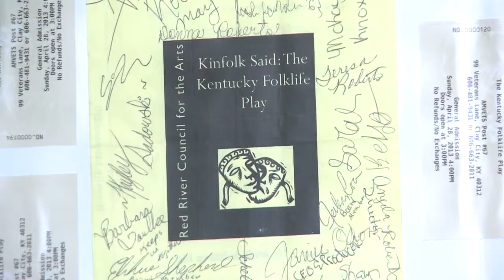Clay City woman wins East Kentucky Leadership Award for Private Individual